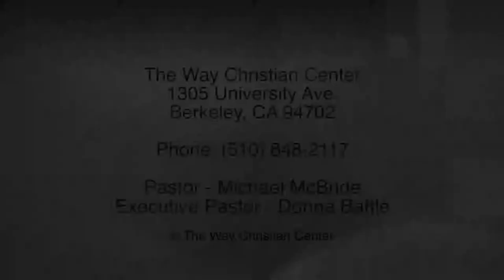Episode 77 - November 30, 2014 - Covenant Relationship